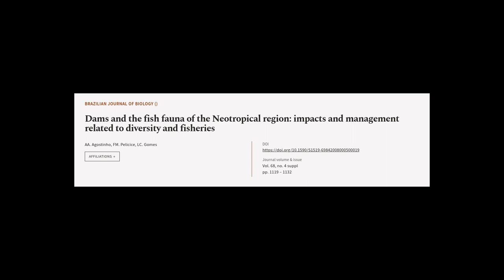Dams and the fish fauna of the Neotropical region: impacts and management related to ... | RTCL.TV